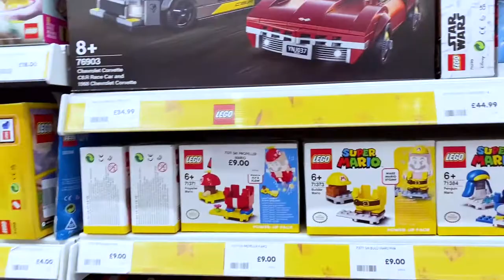Subhan Won The Emerald Course At Puttshack!